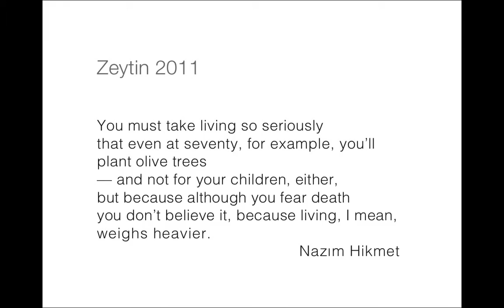Ege'de Atölye Zeytin 2011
Photographs by Rich Blatchly. Yeni Foça, Selçuk, Urla